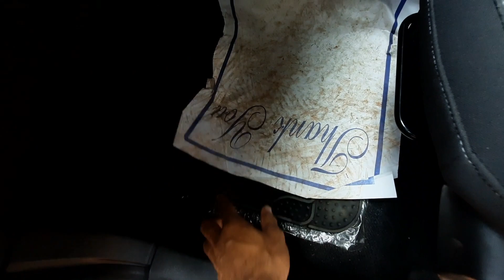Tata punch Modifiction🚗🔥🔥